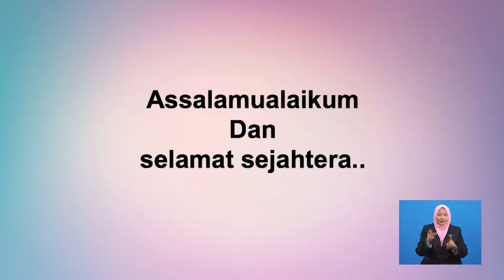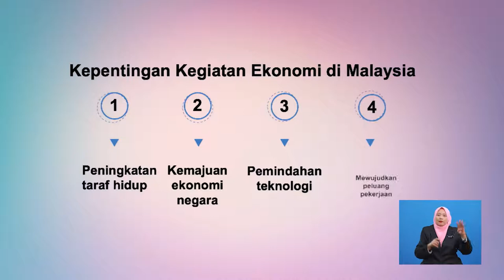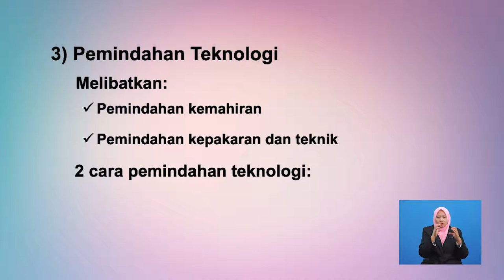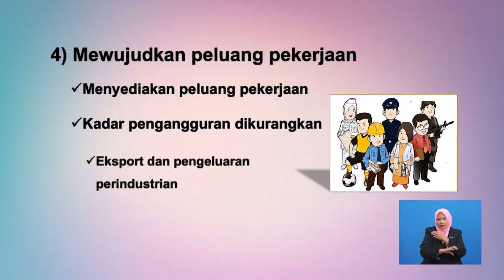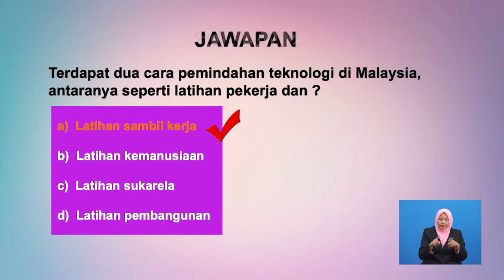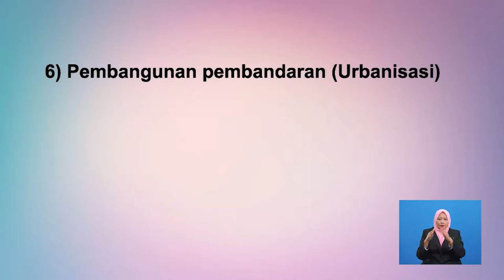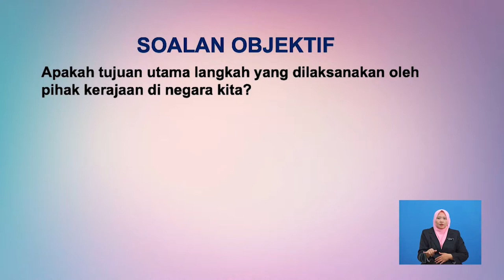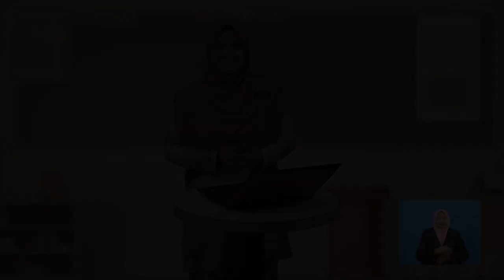Tingkatan 3 | Geografi | Kepentingan Kegiatan Ekonomi Di Malaysia | R331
Rancangan ini menerangkan tentang kepentingan kegiatan ekonomi di Malaysia dalam aspek infrastruktur, sosial dan ekonomi.